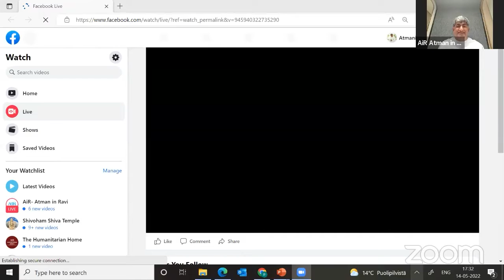Ask AiR 14 May 2022 I Ask AiR I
Restless, agitated, disturbed, stressed - this describes how we live our lives. Though we seek peace, we never seem to find it. How can we find peace? Is it even possible? Today on Ask AiR.